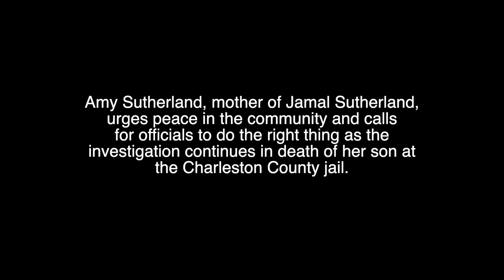Family speaks on death of Jamal Sutherland after release of detention videos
Amy Sutherland, mother of Jamal Sutherland, urges  peace in the community and calls for officials to do the right thing as the investigation continues in death of her son at the Charleston County jail.